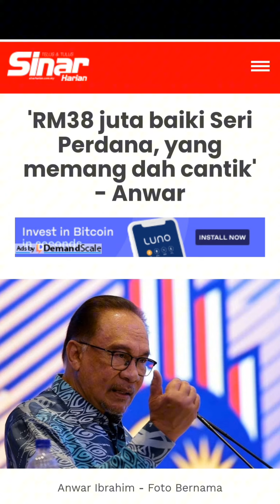INGATLAH WAHAI PENJAWAT AWAM